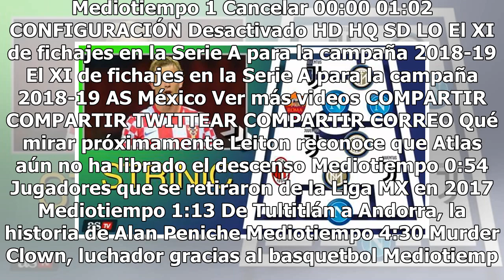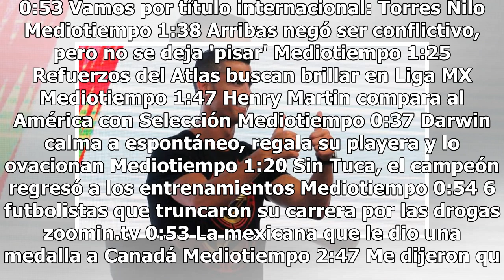Cristiano Ronaldo posee el físico de un jugador de 20 años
Los exámenes médicos a los que se sometió el luso con la Juve revelaron varios datos sorprendentes sobre el crackCristiano Ronaldo arribó a las filas de la Juventus con 33 años de edad; sin embargo, los exámenes médicos que le realizó la Vecchia Signora al luso determinaron que éste tiene un físico ...